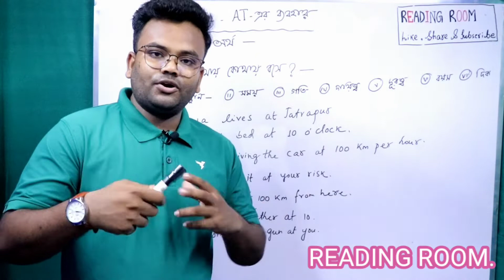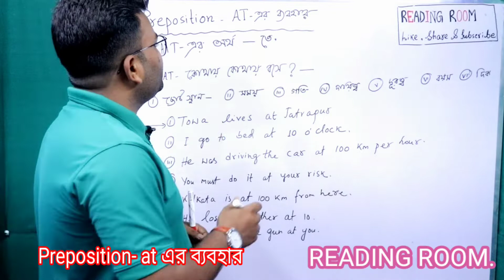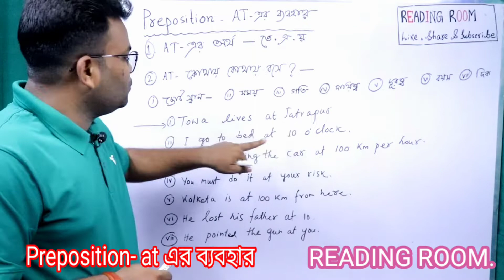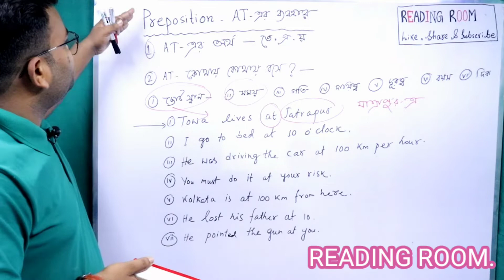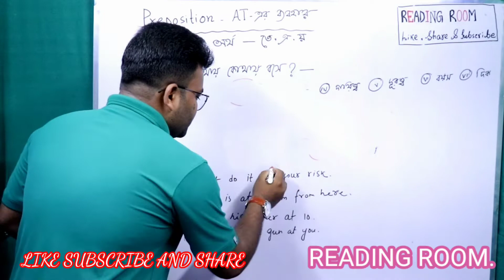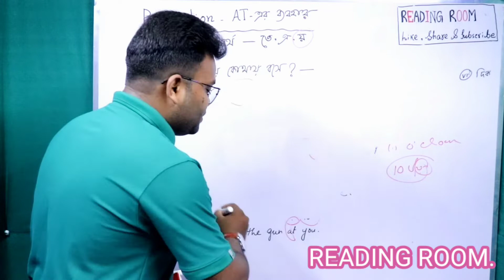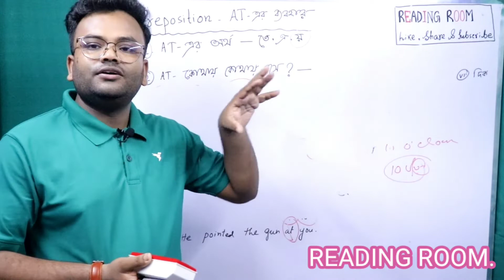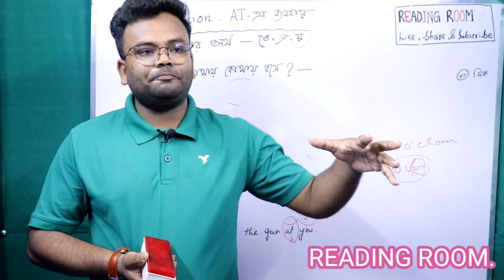Preposition-এ at এর ব্যবহার || Use of preposition || example of preposition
# at এর ব্যবহার